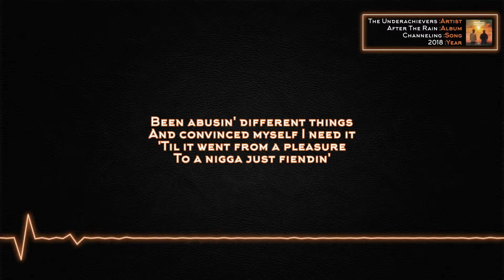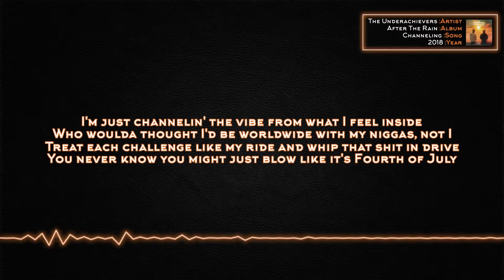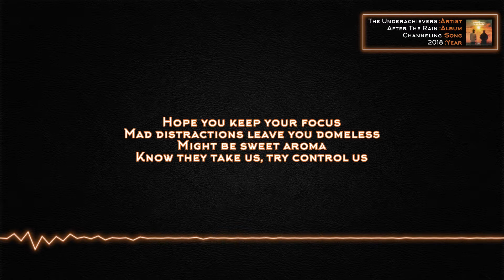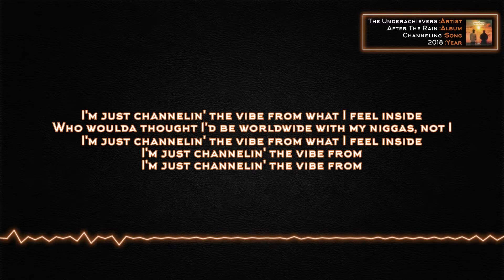The Underachievers - Channeling [Lyrics]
Artist: The Underachievers
Album: After The Rain
Song: Channeling

Lyrics:

I'm just channelin' the vibe from what I feel inside
Who woulda thought I'd be worldwide with my niggas, not I
I'm just channelin' the vibe from

I been on drugs strugglin' for over ten years
Put a couple in the past, but a couple still here
And I'm tryna grow up but it seems my biggest fear
Is bringin' pain from the past, to a future that ain't clear

I learned a lot from the other side
Destroyed and built my mind
Showed me the drunken side
The different way the colors vibe

But every chapter in your life changes like the season
Can't depend on a drug when it's controllin' how you feelin'
Can't depend on gettin' high just to give your life meaning
Everything in moderation but a nigga couldn't see it

Been abusin' different things
And convinced myself I need it
'Til it went from a pleasure
To a nigga just fiendin'

But you know that we could weather the storm
Learn to perform with the heart
Like throwin' darts
A nigga hittin' the mark

I don't regret
I always learn from the dark
I learned to swim with the sharks
A hard past could make your future look sharp

It's a million steps off of the earth, chasin' nirvana
Niggas built a house outta the dirt, devil came knockin'
Do you got any sugar or is your mind fuckin' salty?
Watchin' other niggas prosper, gon' fuck up your shit homie

Treat each challenge like my ride and whip that shit in drive
You never know you might just blow like it's Fourth of July

Niggas afraid to speak up and change shit
'Member them nights put in work in the basement
No level fame, could ever replace that
All of my niggas up with me creatin'

Shit was amazing, uh
Pull up no matter, whereever, you know that we blazin', uh
Who to say that I done changed it
Crew got divided and you the remainder, uh

I leave that shit in the past
Ain't part of my story, not part of my cast
Most of these niggas just after my cash
But I keep a gun and a clip in the stash

You do the math, uh
Came from the struggle just wanted this feelin' to last
This shit in blood, ain't no ink on my pad
I'm in the hood and you don't get a pass, uh

Came up from the gutter but I had to change my path
I stay humble any moment and this world could be your last
Life is like Rapunzels hair, this shit too much to grasp
To get through it, gotta rid that fear and shift them gears don't crash

Hope you keep your focus
Mad distractions leave you domeless
Might be sweet aroma
Know they take us, try control us

Work hard what I told 'em,
didn't listen so I showed 'em
Now a nigga lit
I climb my way on top of the totem